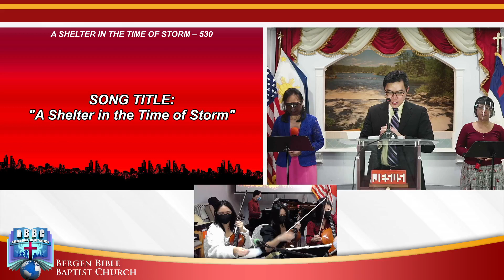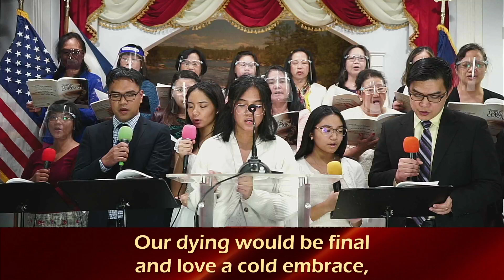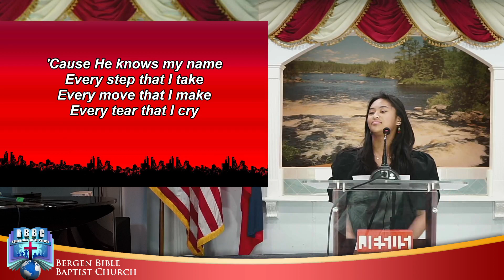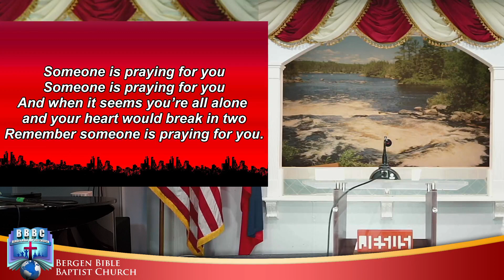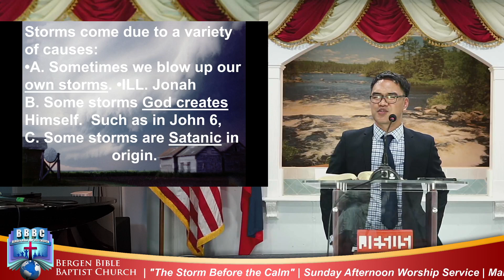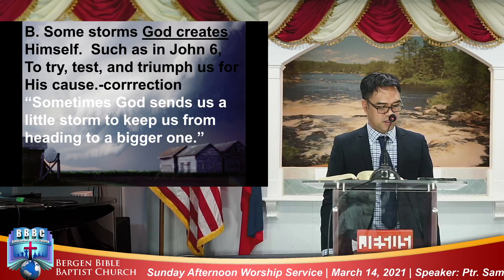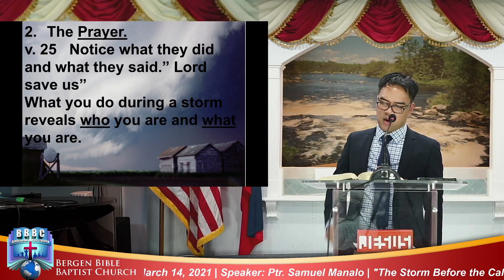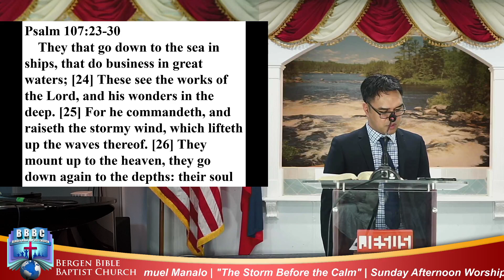"The Storm Before the Calm"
March 14, 2021 | 2:45 PM (ET)
Speaker: Ptr. Samuel Manalo